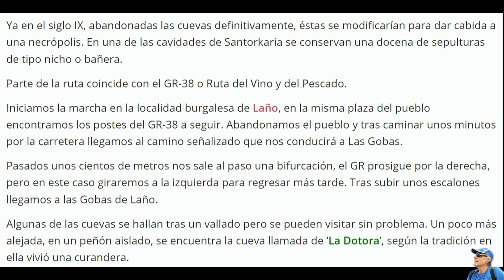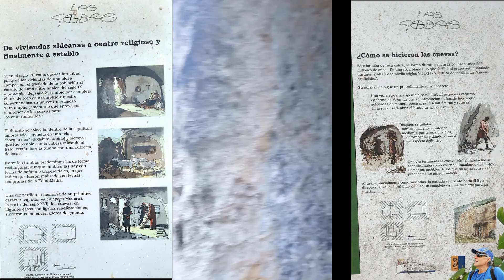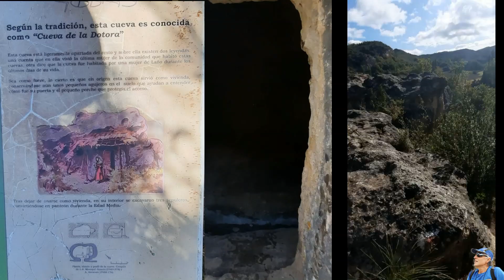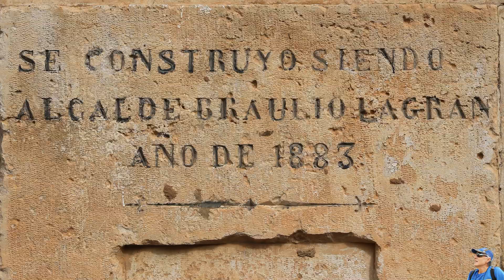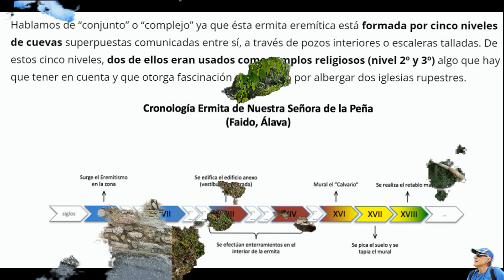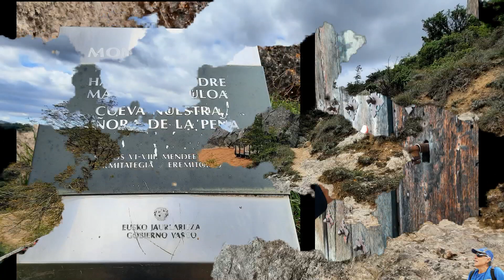Sendero Laño a Faido - Octubre 2023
“Bosques otoñales y enclaves arqueológicos por Laño y Faido, entre el Condado de Treviño y Álava”
Dos localidades hermanas de las provincias de Burgos y Álava. Y además, algo que las hace únicas en Europa, entre ambas atesoran uno de los más notables conjuntos de eremitorios, iglesias y necrópolis excavadas en la roca de toda la península Ibérica
La ruta se inicia desde el pueblo de Laño, en el burgalés Condado de Treviño, para enseguida internarse en el hayedo que cubre las suaves laderas del monte Jaundel. Siempre protegidos por la sombra del bosque entraremos en Álava para para alcanzar la localidad de Faido que conserva la interesante ermita de Nuestra Señora de la Peña..
Con tumbas antropomórficas de época altomedieval excavadas en el suelo y un retablo rupestre que aloja la imagen gótica de la patrona, llama la atención una enigmática y monolítica pila bautismal.